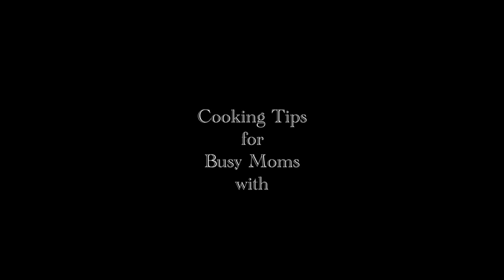Pasta with Turkey Bolognese Sauce